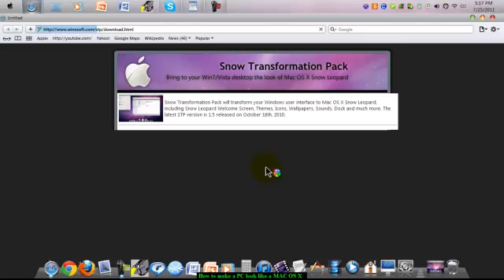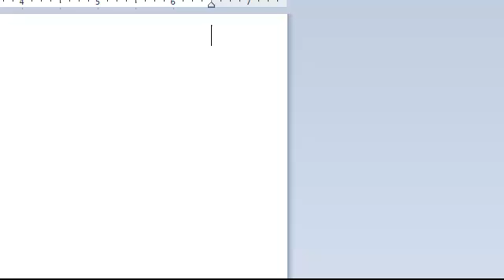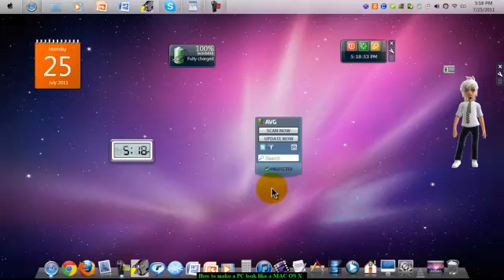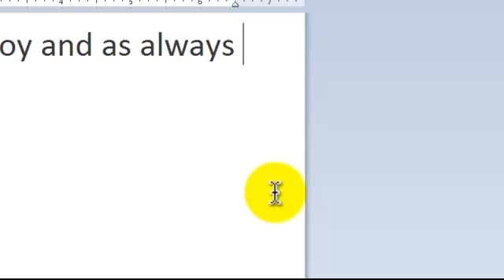HOW TO MAKE A PC LOOK LIKE A MAC OS X